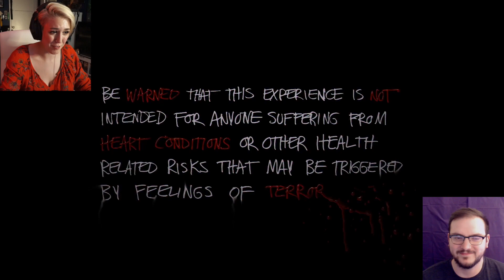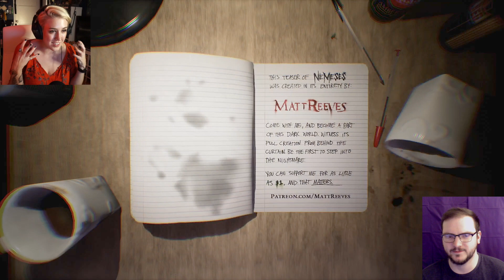NEMESES with developer Matt Reeves!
Hey y'all! Welcome to NEMESES! With developer Matt Reeves!!

This is AMAZING! I just pledged myself, you should too!

Ring dat bell so you're notified when I upload ;)

F O L L O W    M E   /   M Y   P O D C A S T  ➙

- Amnesia (Remastered and Revisiting)
- The Impatient PSVR
& more...

F O R U M
“So, what do you think?” Please leave me helpful tips!

Take care
-p